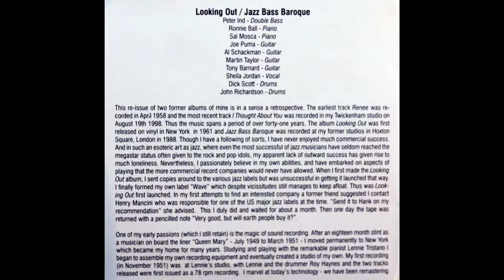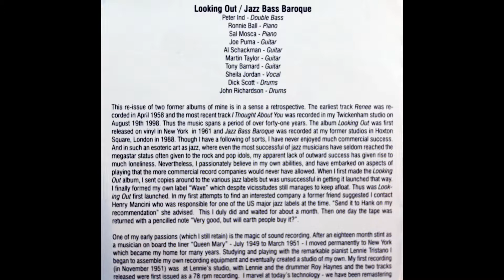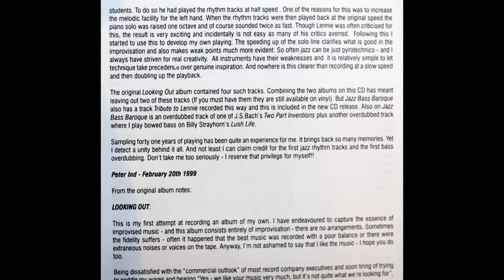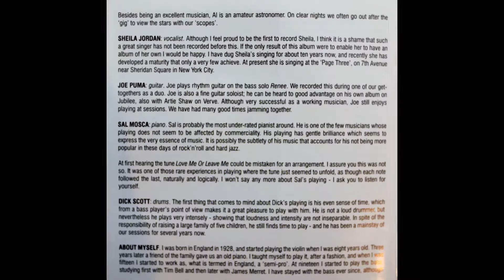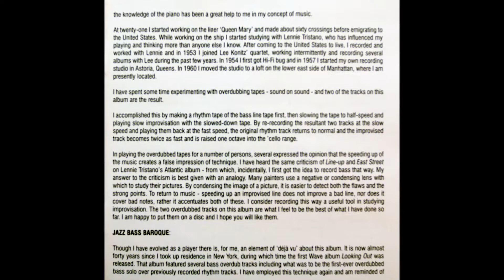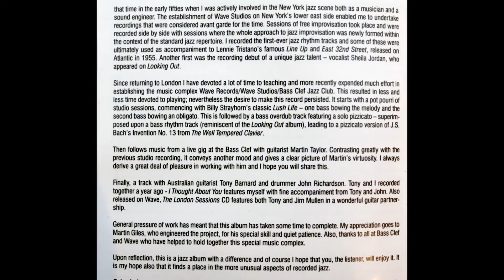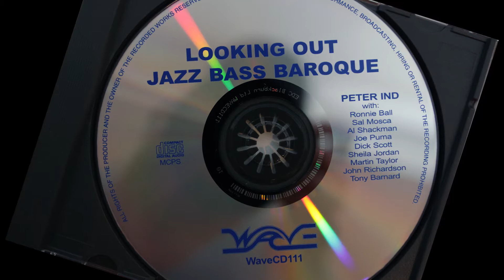JAZZ - Looking Out Jazz Bass Baroque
This is Peter Ind's first attempt to record an album on his own and its aim is to capture the essence of improvised music.

ALBUM: Looking Out Jazz Bass Baroque

1.    Blues at the Den(Ind, Ball, Shackman - William H. Bauer Inc.)
2.    Arak (Ind - William H. Bauer Inc.)
3.    Yesterdays (Kern/Harback - T.B. Harms Co)
4.    Renee (Ind - William H. Bauer Inc)
5.    Love Me or Leave Me (Khan/Donaldson - Bergman Vocco & Conn Inc)
6.    Ind Imp (Ind - William H. Bauer Inc)
7.    Lush Life (Strayhorn - Tempo Music)
8.    Tribute to Lennie (Ind - Bargepole)
9.    Bach (Arr. Ind - Bargepole)
10. Don't Get Around Much Anymore Ellington/Russel - Robbins)
11. Just Squeeze Me (Ellington/Gaines - Robbins)
12. Triple Libra Blues (Taylor/Ind - Bargepole)
13. Anthropology (Parker/Gillespie - Atlantic)
14. I thought About You (Van Heusen/Mercer - Bourne Co)

Copyright of WAVE RECORDS MARKETING LIMITED